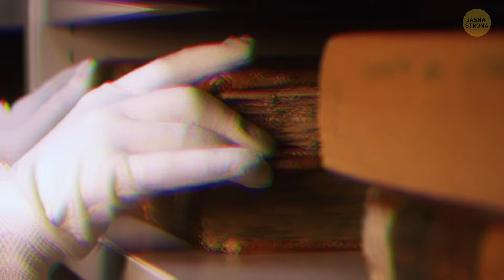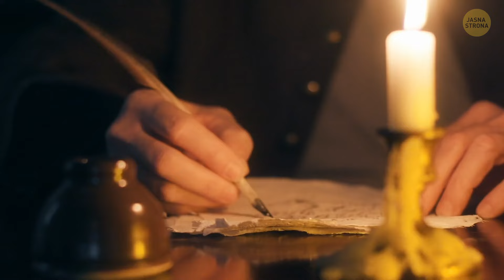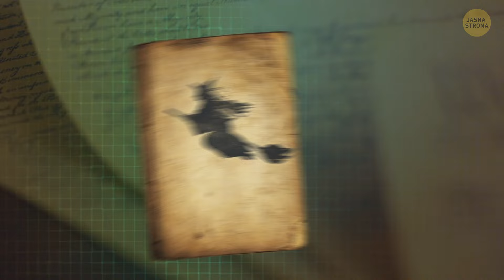„Ciemne wieki” nie były tak ciemne, jak myśleliśmy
"Ciemne wieki" nie były tak ponure, jak kiedyś sądzono. Najnowsze badania wykazały, że okres ten, mniej więcej od V do XV wieku, był pełen postępu i innowacji. Ludzie poczynili postępy w rolnictwie, technologii i edukacji, zakładając uniwersytety, takie jak Oxford i Cambridge. Sztuka i kultura również kwitły, a piękne manuskrypty i architektura z tej epoki są podziwiane do dziś. Tak więc, choć nazwa "ciemne wieki" sprawia, że brzmi ona jak czas całkowitego chaosu i stagnacji, w rzeczywistości był to okres znacznego wzrostu i rozwoju.